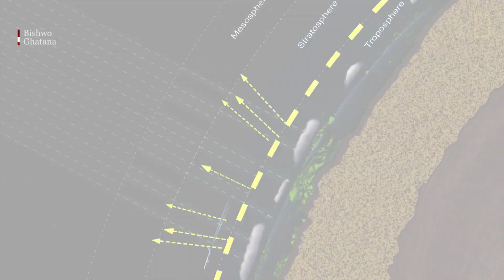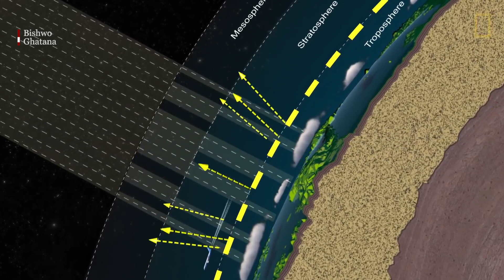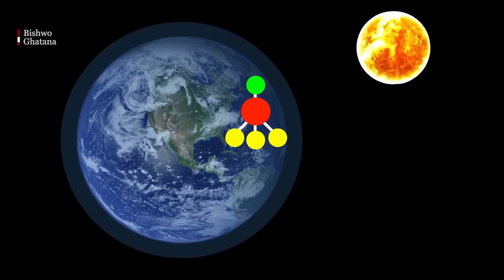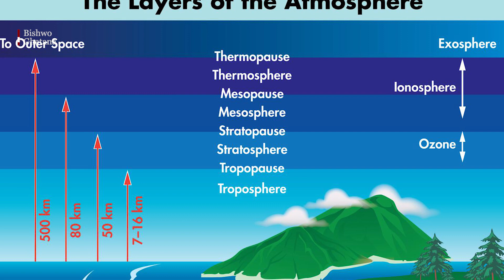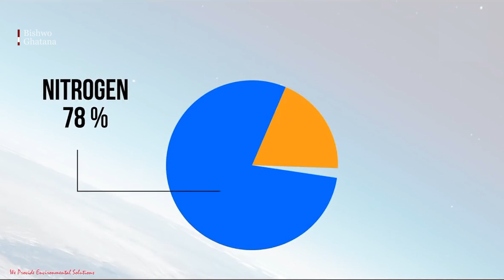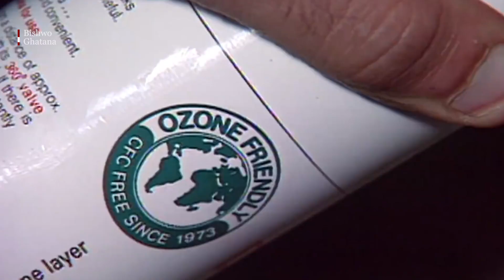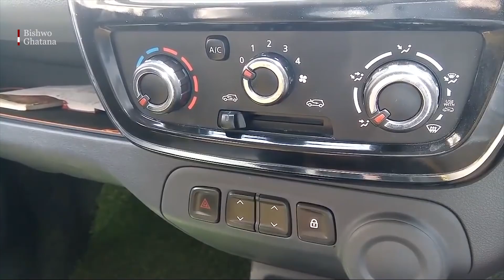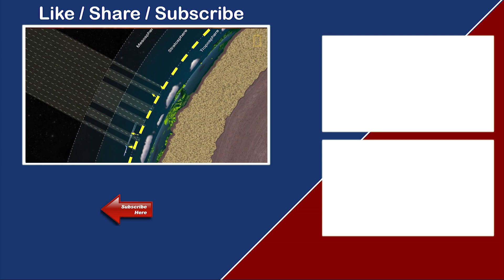ओजन लेयरमा भ्वाङ्ग || The ozone layer || Bishwo Ghatana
The ozone layer or ozone shield is a region of Earth's stratosphere that absorbs most of the Sun's ultraviolet radiation. It contains high concentration of ozone (O3) in relation to other parts of the atmosphere, although still small in relation to other gases in the stratosphere. The ozone layer contains less than 10 parts per million of ozone, while the average ozone concentration in Earth's atmosphere as a whole is about 0.3 parts per million. The ozone layer is mainly found in the lower portion of the stratosphere, from approximately 15 to 35 kilometers (9.3 to 21.7 mi) above Earth, although its thickness varies seasonally and geographically.[1]

The ozone layer was discovered in 1913 by the French physicists Charles Fabry and Henri Buisson. Measurements of the sun showed that the radiation sent out from its surface and reaching the ground on Earth is usually consistent with the spectrum of a black body with a temperature in the range of 5,500–6,000 K (5,227 to 5,727 °C), except that there was no radiation below a wavelength of about 310 nm at the ultraviolet end of the spectrum. It was deduced that the missing radiation was being absorbed by something in the atmosphere. Eventually the spectrum of the missing radiation was matched to only one known chemical, ozone.[2] Its properties were explored in detail by the British meteorologist G. M. B. Dobson, who developed a simple spectrophotometer (the Dobsonmeter) that could be used to measure stratospheric ozone from the ground. Between 1928 and 1958, Dobson established a worldwide network of ozone monitoring stations, which continue to operate to this day. The "Dobson unit", a convenient measure of the amount of ozone overhead, is named in his honor.

The ozone layer absorbs 97 to 99 percent of the Sun's medium-frequency ultraviolet light (from about 200 nm to 315 nm wavelength), which otherwise would potentially damage exposed life forms near the surface.[3]

In 1976 atmospheric research revealed that the ozone layer was being depleted by chemicals released by industry, mainly chlorofluorocarbons (CFCs). Concerns that increased UV radiation due to ozone depletion threatened life on Earth, including increased skin cancer in humans and other ecological problems,[4] led to bans on the chemicals, and the latest evidence is that ozone depletion has slowed or stopped. The United Nations General Assembly has designated September 16 as the International Day for the Preservation of the Ozone Layer.